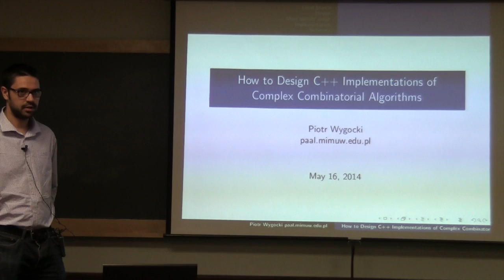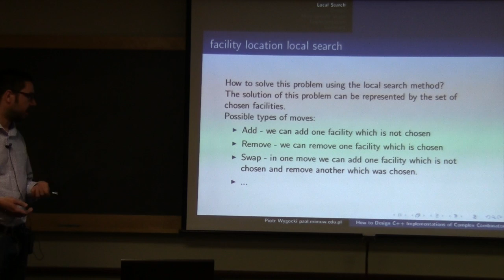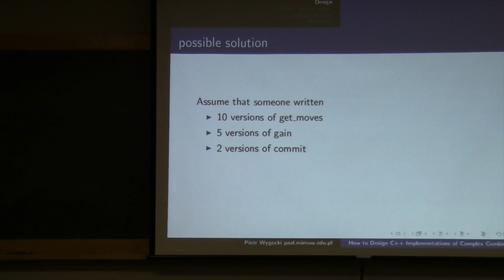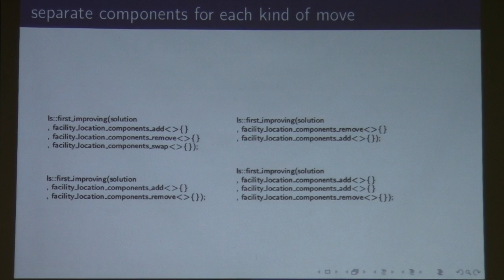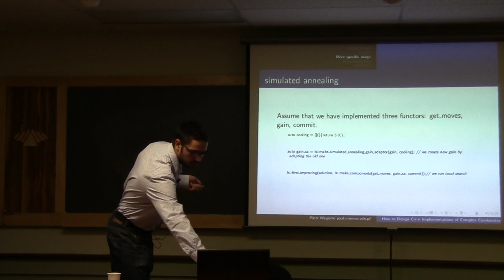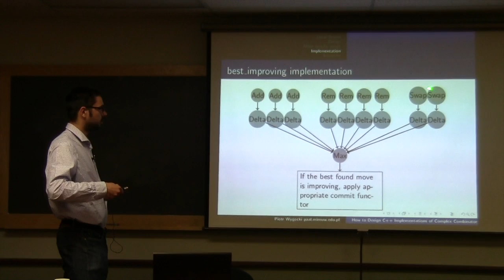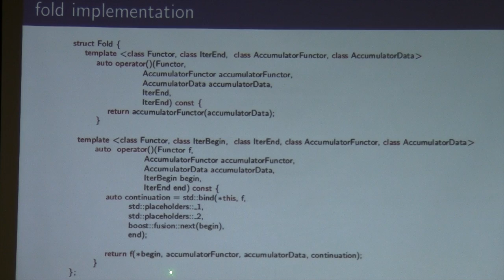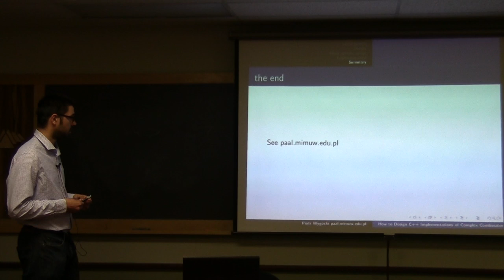How to Design C++ Implementations of Complex Combinatorial Algorithms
Piotr Wygocki's talk from C++Now 2014